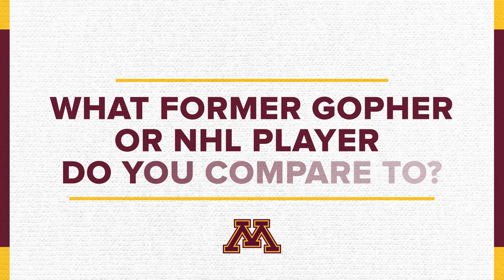Gopher Men's Hockey Get to Know Newcomer Chaz Lucius